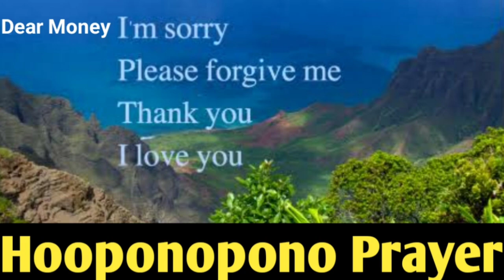Five Money 💰 Mindset धन 🤑 को आसानी से आकषिर्त 🧲 करने के लिए | Sunil Upadhyaya